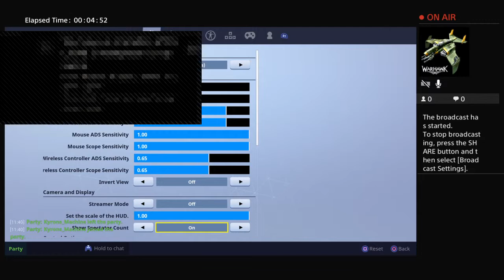kaikai-duffymari's Live PS4 Broadcast